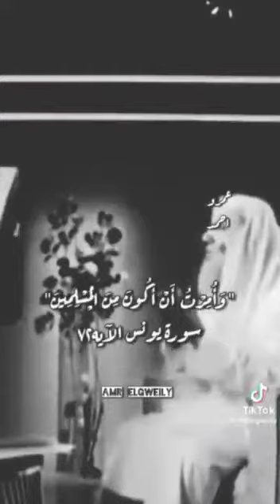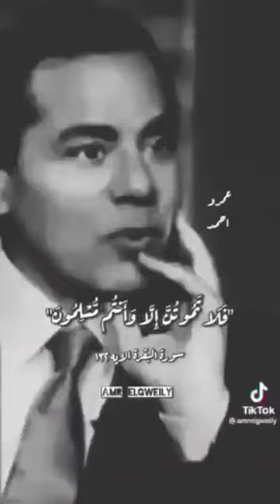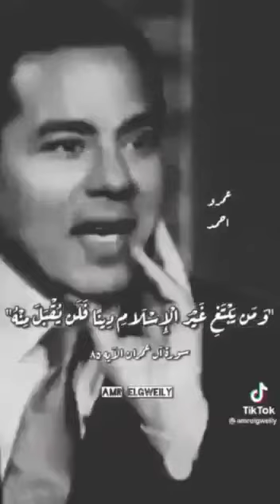الدين عند الله الإسلام Islam is t the religion from One Alla (God) the world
Video from Humaid Al Asmi